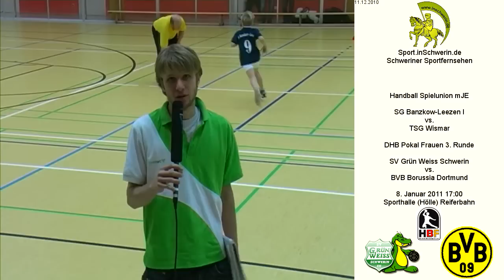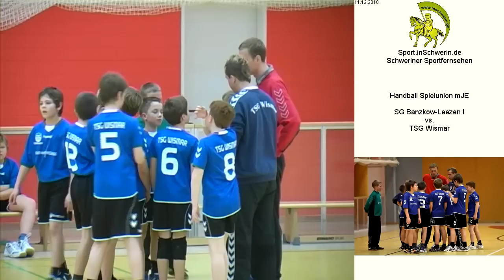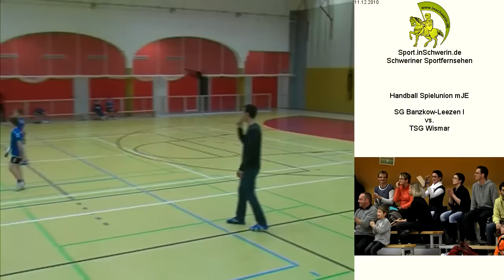SG Banzkow-Leezen I vs. TSG Wismar T1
Handball Spielunion mJE Samstag 11. Dezember 2010 40:21 SG Banzkow-Leezen I vs. TSG Wismar